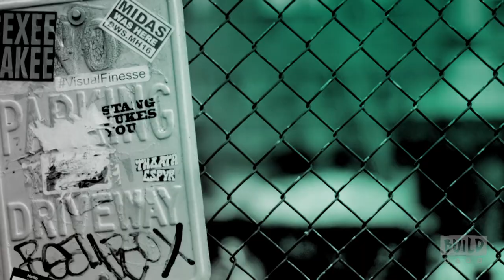AFI Discuss Their Record, "The Blood Album"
AFI visits to talk about their new record “The Blood Album.” The record is the band’s 10th full length album and vocalist Davey Havok, guitarist Jade Puget, bassist Hunter Burgan and drummer Adam Carson are bringing us all the juicy behind the scenes details during their visit. They are also on tour this winter, so be sure to check them out. Interview at 692 Broadway in NYC for BUILD Series.